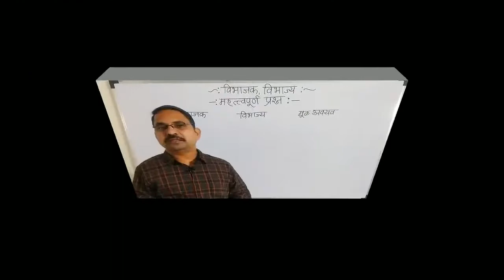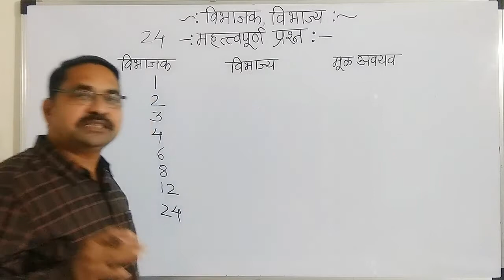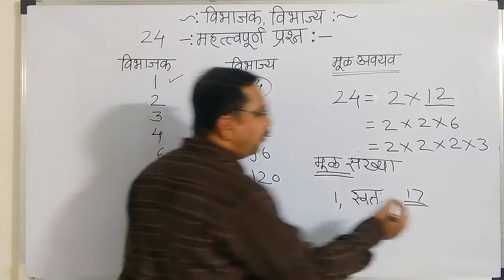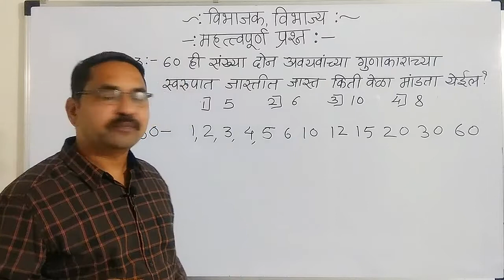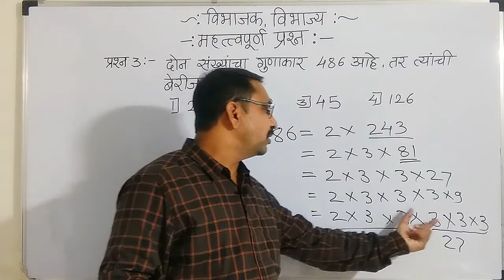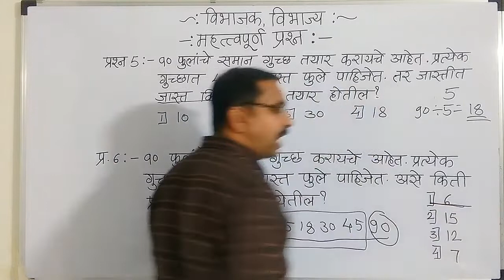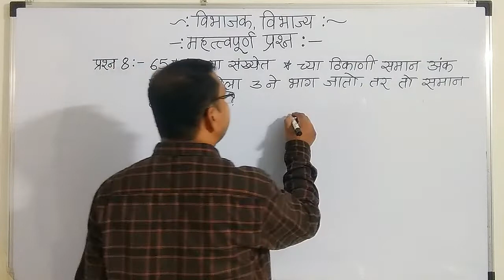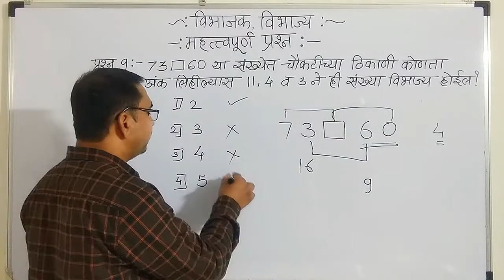इयत्ता 5वी शिष्यवृत्ती | विषय-गणित | विभाजक–विभाज्य | महत्वपूर्ण प्रश्न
या विडियो मध्ये आपण विभाजक आणि विभाज्य यावर आधारित महत्वपूर्ण प्रश्नांचा अभ्यास करणार आहोत.

सरावासाठी खालील playlist लिंक वर क्लिक करून विडियो पहा :-